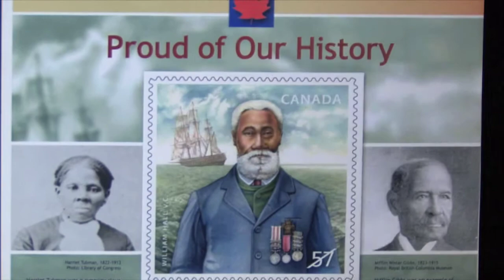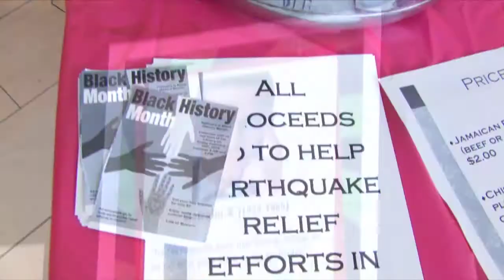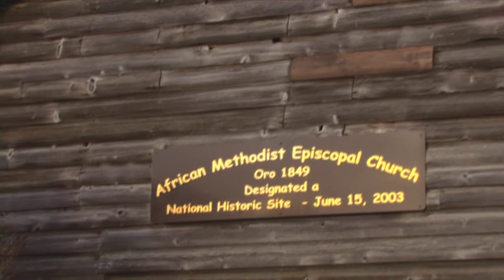Black History in Barrie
Georgian College in Barrie Ontario has their very first Black History Month celebration and Mayor Dave Aspden talks about Barrie's contribution to Canada's Black History